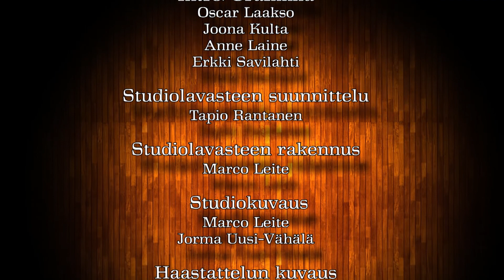Harri Lindellin haastattelussa Kaupunginvaltuutettu tietokirjailija Jarmo Nieminen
Harri Lindellin haastattelussa kaupunginvaltuutettu, tietokirjailija  eversti ja moniosaaja Jarmo Nieminen.